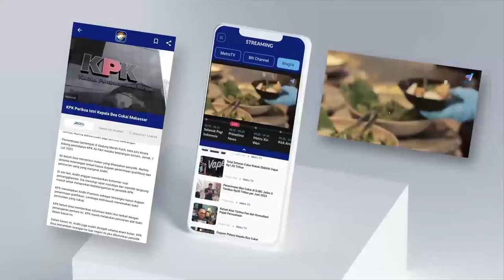PENGAMAT NILAI PENJEGALAN ANIES DI GIM JABAR MERUSAK DEMOKRASI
Menurut Analis Politik/CEO Voxpol Research Center & Consulting Panggi Syarwi Chaniago mengatakan penjegalan bakal capres Anies Baswedan di Gedung Indonesia Menggugat (GIM), Bandung, Jawa Barat pada Minggu (8/10/2023) merusak demokrasi. Peristiwa tersebut merupakan penyakit demokrasi dengan adanya ruang yang tidak setara.